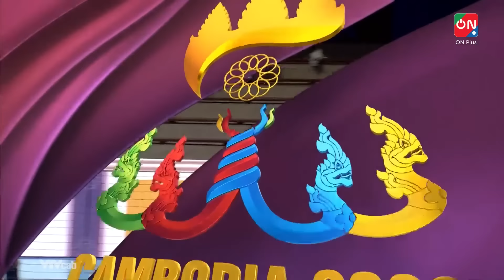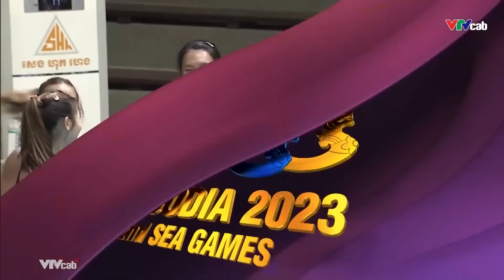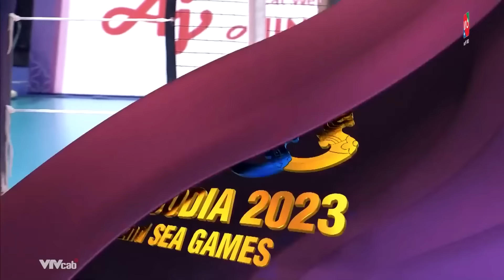🔴 Việt Nam vs Thái Lan | Trận Đấu Đỉnh Cao